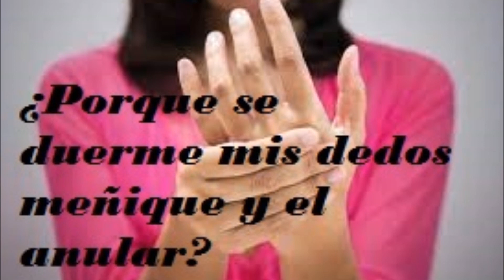¿Porque se duerme mis dedos meñique y el anular?-Salud para la gente de mi tierra